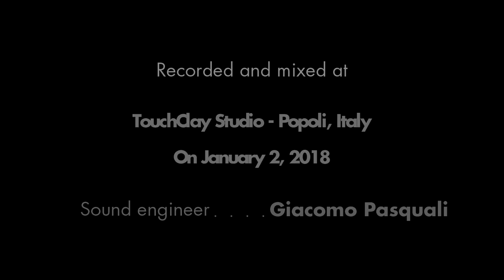Lysergic Dream - Have a Cigar - Pink Floyd Cover Live @TouchClay Studio Popoli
Lysergic Dream - Have a Cigar - Pink Floyd Cover Live @TouchClay Studio Popoli. From "Wish you were here" Album, 1975.

Leonardo Schiavo - Voice
Matteo Antomarchi - Guitar
Luigi Di Loreto - Bass
Daniele Quaglieri - Drums
Matteo Servilio - Guitar
Luca Di Pillo - Keyboards

Sound Engineer - Giacomo Pasquali